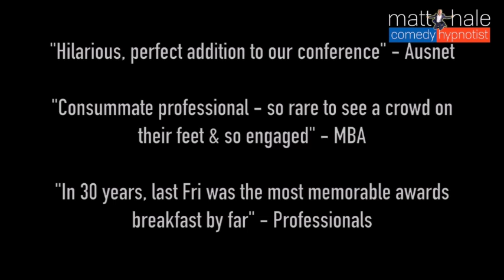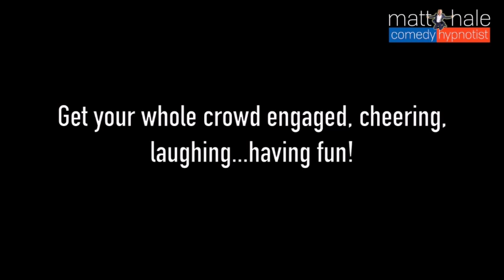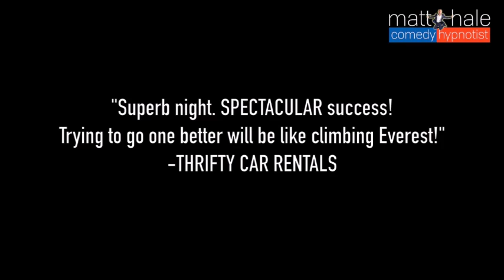Matt Hale (Hypnotist) - Inspire Speakers